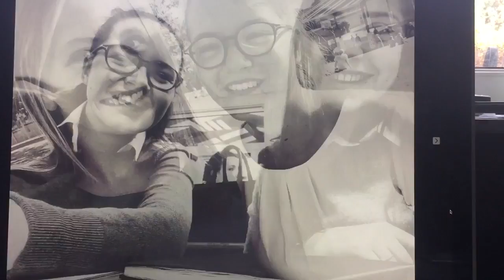De Elise Baeke voor Emilia Vanden Broeck (final)